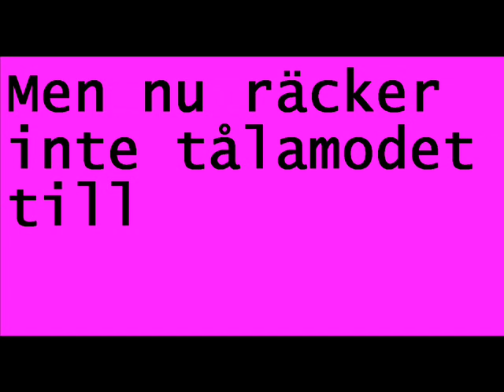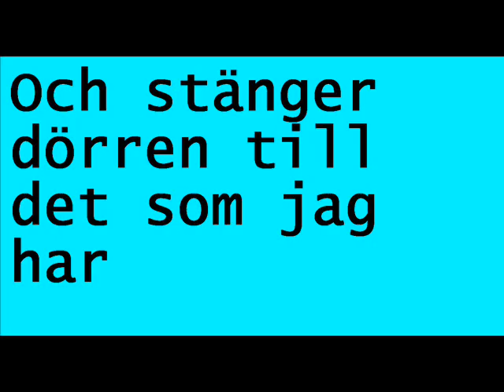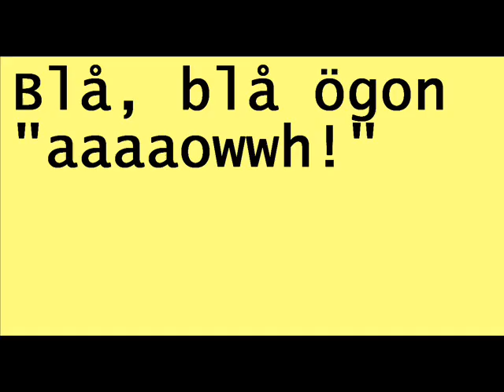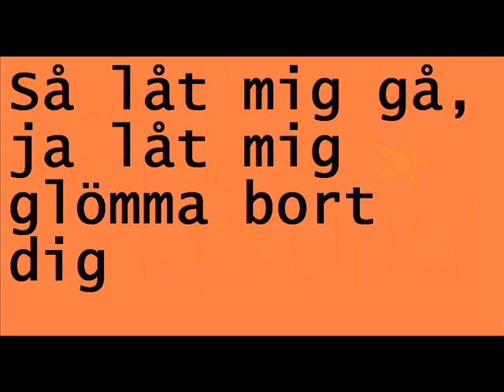wahlströms-blå blå ögon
wahlströms